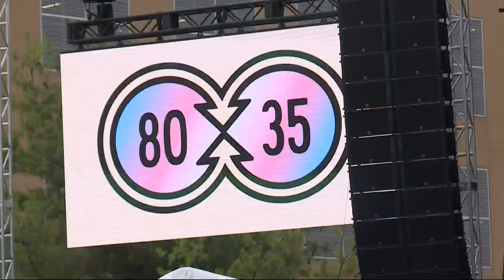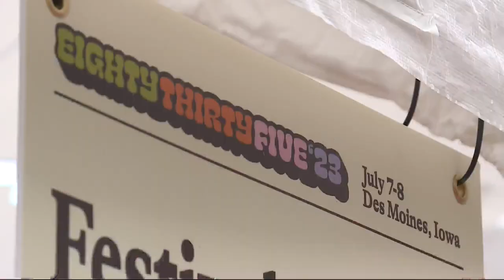80/35 Music Festival moving to Water Works Park 2024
The 80/35 Music Festival is leaving downtown Des Moines for a more natural environment. It officially announced a move to Water Works Park next year during the festival's opening night.